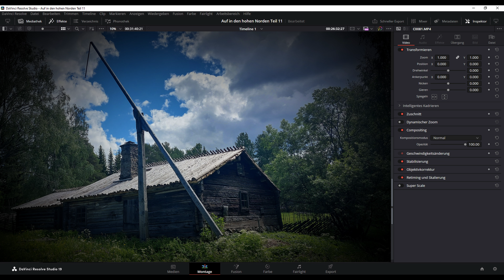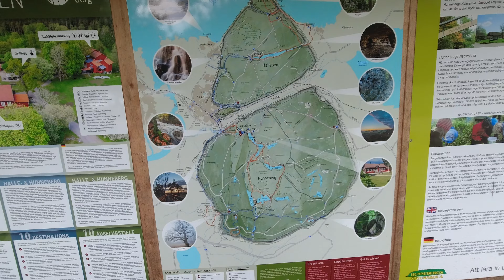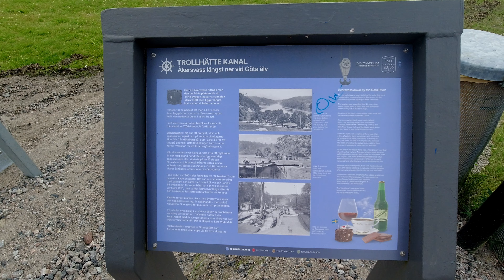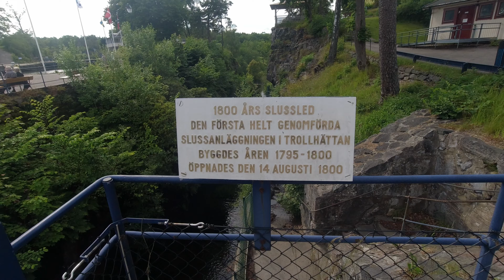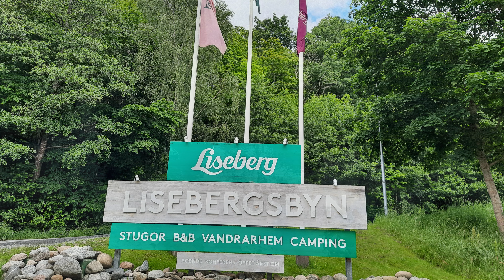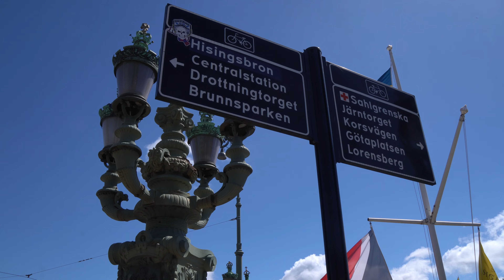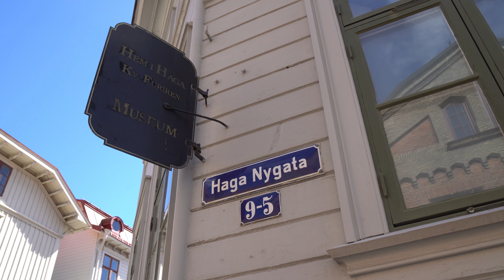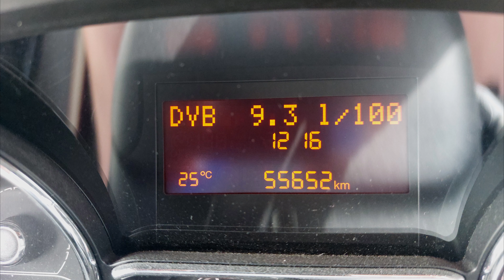Auf in den hohen Norden Teil 12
Unsere Reise geht zu Ende...
Aber zuvor besuchen wir den Hunneberg, der als "Elchberg" gilt. Leider haben die Elche nicht mitgespielt und blieben in den Wäldern verborgen. In Trollhättan ging es auf einer kleinen Rundwanderung zu den Schleusenanlagen aus dem Jahr 1800. Göteborg hatten wir zuvor noch nicht bereist. Ein Grund mehr dies nun zu tun, bevor wir entlang der Westküste langsam in Richtung Süden fahren.
Auf dem Weg in Richtung Malmö hatten wir Glück, denn wir durften das Midsommar-Fest mit den Schweden zusammen zu feiern.
Zum Abschluss gönnen wir uns noch 2 Tage zur Entspannung auf RÖMÖ, bevor es dann nach 2 1/2 Monaten und 12743km Gesamtstrecke wieder nach Hause geht.
Fazit: Unser Plan für 2025 steht fest und der hohe Norden kommt in Teilen auch wieder darin vor ;-)

Lasst und gerne ein Like da, oder schreibt uns einen Kommentar. Wir würden uns darüber sehr freuen.

Mit einem Abo könnt ihr uns, für euch kostenlos, einfach unterstützen.
Für euch ein Maus-Klick für uns der Lohn für unsere Reiseberichte.
Danke!